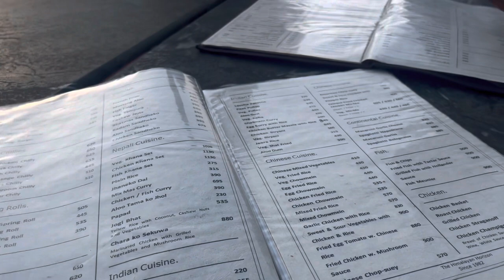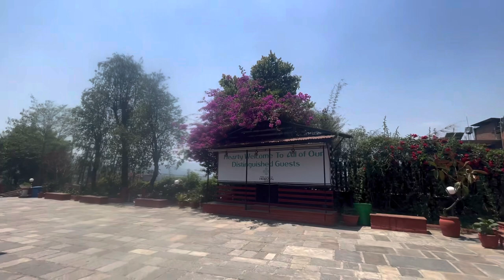My second vlog -DHULIKHEL❤️